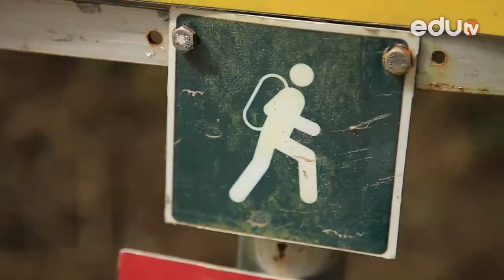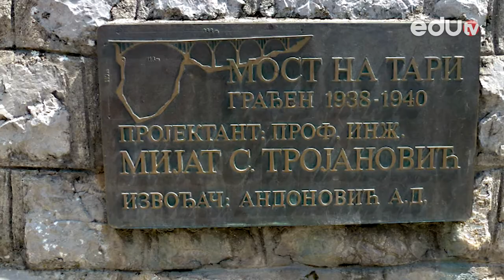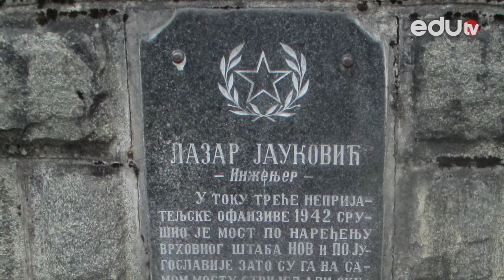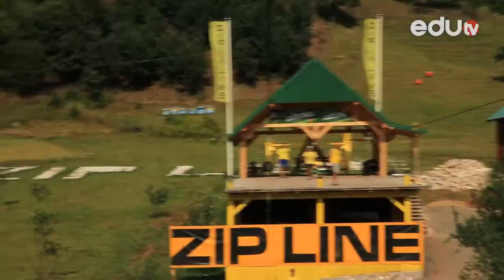DURMITURA Tura 1 – Most na Đurđevića Tari i Zip Line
U prvoj epizodi DURMITURE videćete prvi susret naše ekipe sa severnim delom Durmitora. Velelepni Most na Đurđevića Tari, kao i adrenalinski Zip Line ostavili su ih bez daha.
„Ova čudesna planina i ljudi koji je čine posebnom dočekali su nas tako da smo mogli samo da se prepustimo čarima nezaboravne avanture. Uživajte s nama u narednim turama i Durmiturama", poručuje naša novinarka Katarina Lazarević, koja će vam zajedno sa Aleksandrom Obradinovićem predstaviti sve lepote Durmitora.

Gledamo se!